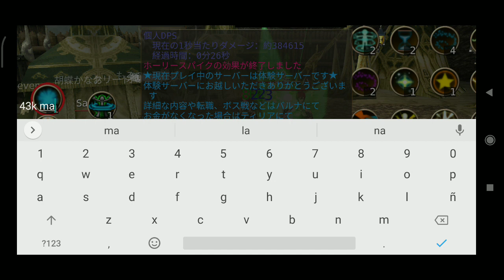iruna online - test server, lee descripción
Probando bishop en el servidor de prueba, no es necesario ver todo el video porque sólo pierdo el tiempo intentando entender xD, la skill es medio chafa porque hace poco daño y cura poco :v.Lo bueno para bishop será el clean hit, y la pasiva.